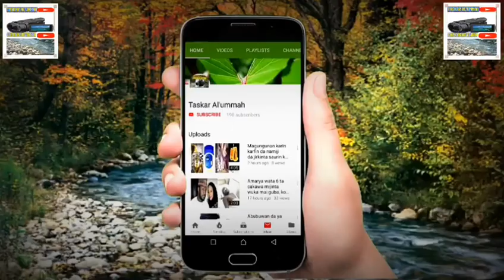Ga akori ciwon sanyi ko wanne irine ajikin mace ko namiji,wannan tabbataccene domin angwada an gani.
Indai sanyine to sadakatan insha Allah.